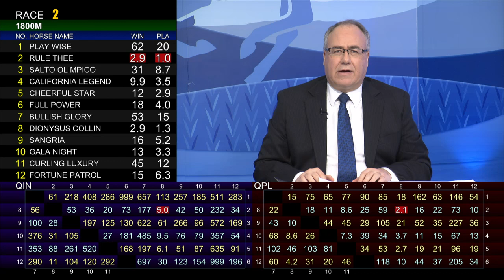[Racing To Win] 19/20 #50 Happy Valley – R2 (4 March)